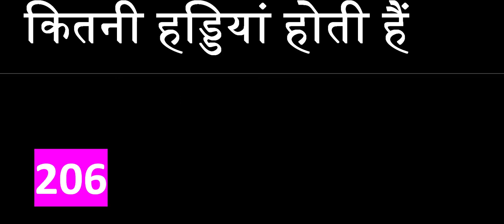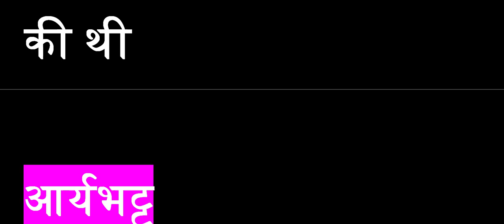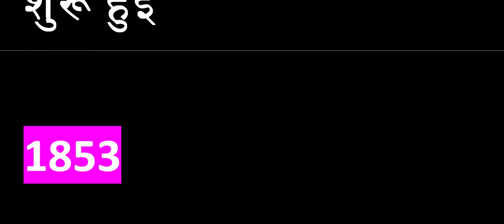GK|#11 General knowledge Ssc|RRB NTPC|Psc|Si|All Govt. Exam Gk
GK\General Knowledge questions for ssc\si\psc\rrbntpc\ssc cgl